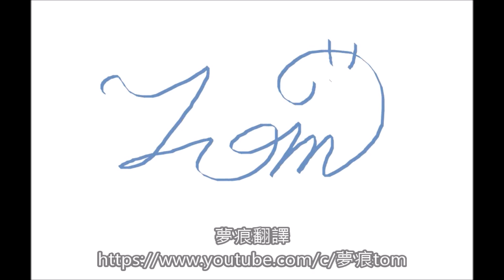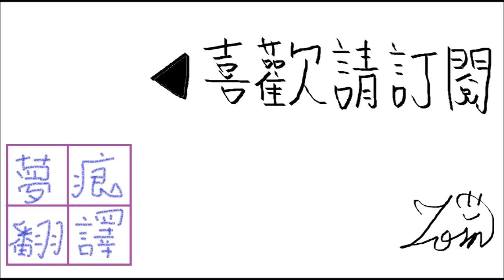劍與勇槍的愚歌 1-23 真勇的冒險(上)